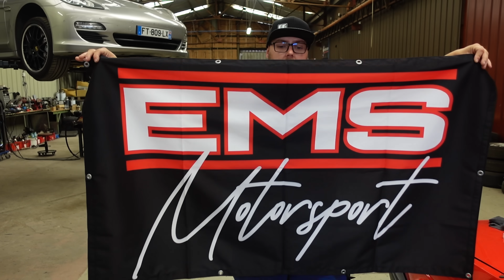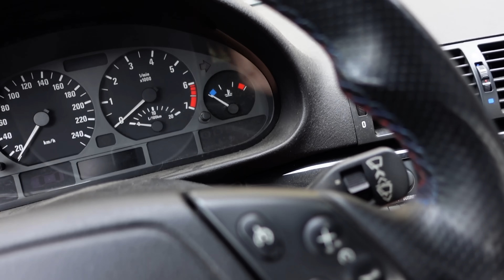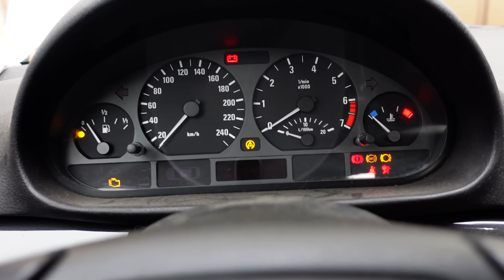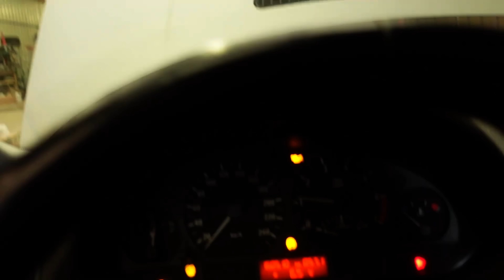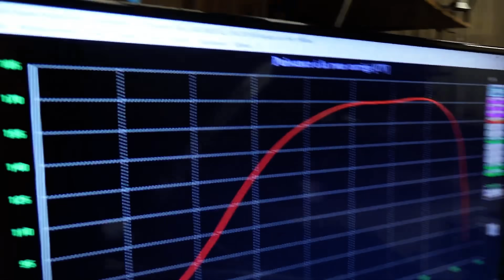Que se passe-t-il depuis deux semaines ?.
Aujourd'hui, on vous explique pourquoi il n'y a pas eu de vidéo depuis 2 semaines...

N'oubliez pas la petite cloche pour les notifications !!

A bientôt :)